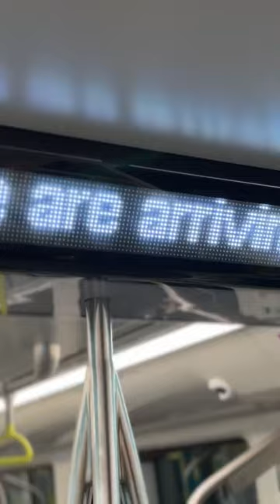Sydney Metro Driverless Train